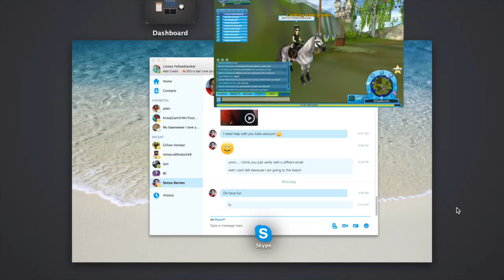Buying 2 Horses! And Silverglade Championship!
Thank you to all the Shadies who were in these videos! I love you guys so so sooooo much! Bu-Bye!